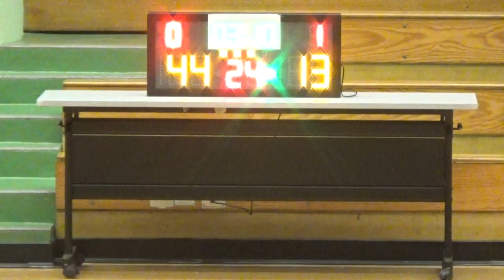20150822 ZENITHAL VS APOLLO 3rd Quarter